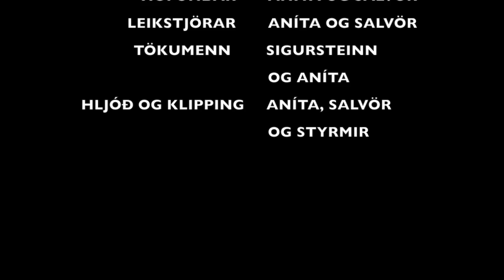nonni og sara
This video is about nonni og sara